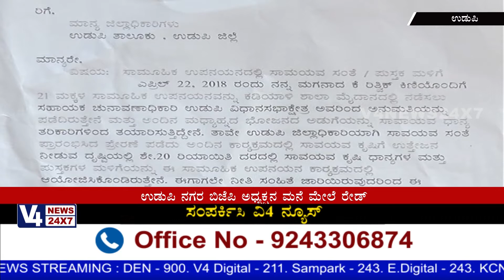Election Officer raid to Udupi BJP President's House.!